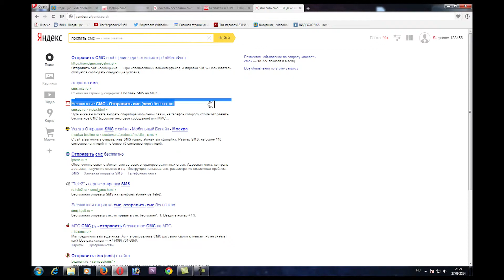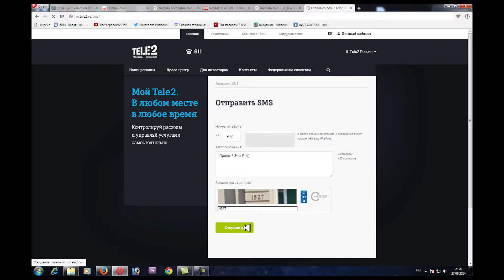Как послать смс через интернет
Видео урок для новичков, кто учится работать с интернетом "Как послать смс через интернет "